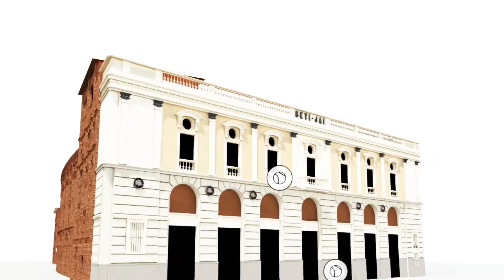Premio Obra Municipal 2019 - Gala Entrega de Premios Caminos Madrid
Gala Entrega de Premios Caminos Madrid - 7 de febrero de 2020
Galería de Cristal - Palacio de Cibeles